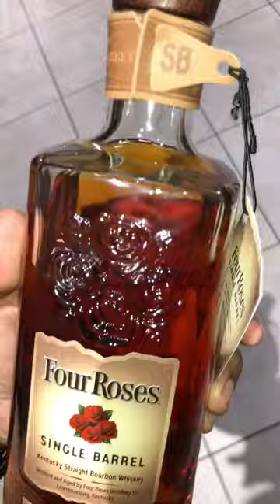WHISKEY MUST BUY!😂🏆